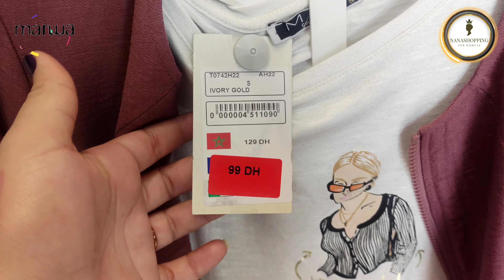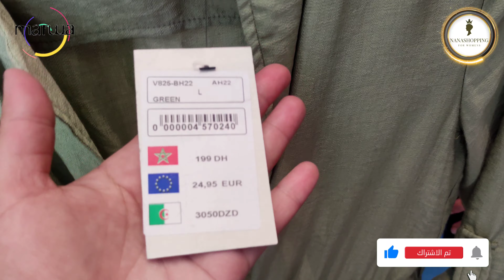هميزات و تخفيضات خطيرة عند مروى صنيدلات ابتداءا من 50 درهم💲💯/صولد و رخا في كولشي🛒/بالي قبل مايسالي💥/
السلام لغزالات ديالي هاذ الفيديو فيه صولد خطير لي دايراه مروى  متبخلوش عليا بالاشتراك ديالكم واليكات ،تشجيعاتكم هي اللي كتخليني نستمر و نجيب ليكم الجديد

صفحاتي على الفايسبوك و الانستغرام
Contact Professionnel